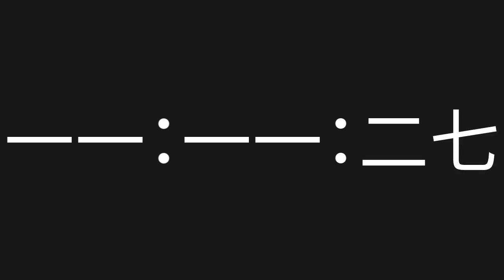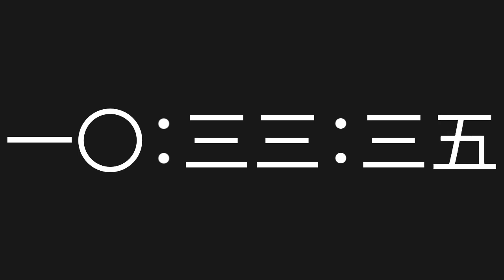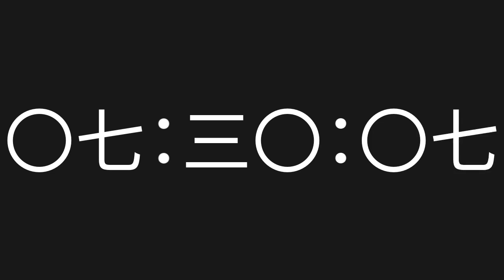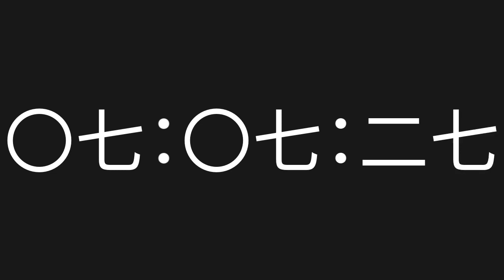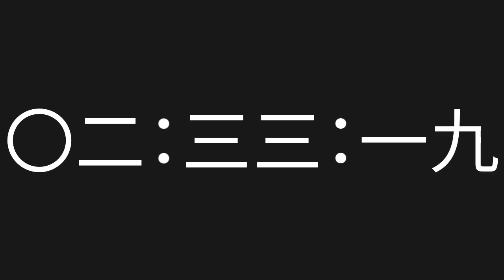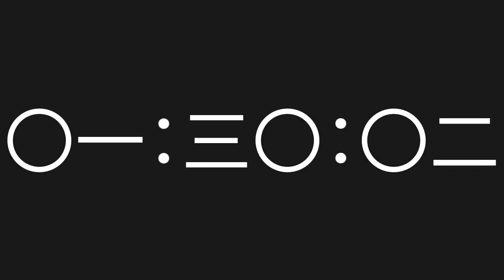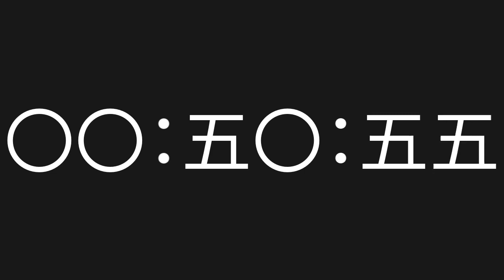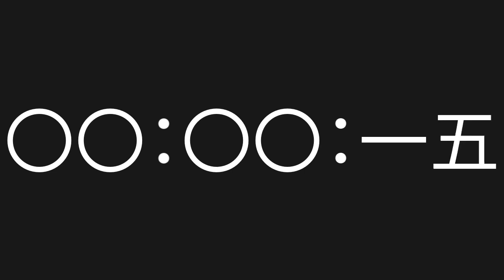12 Hour Countdown [No Copyright Timer] [Chinese Characters Timer]